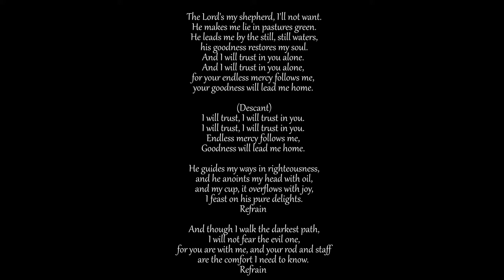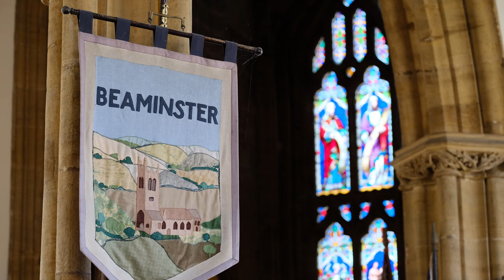Lyme Bay Deanery Service - Worship at Home - Sunday 5th July 2020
Join Rev Jo Neary from the Beaminster Area Team for Sunday Morning Worship. This week we present a service from the whole Lyme Bay Deanery.

Many thanks to Richard Budd for the fabulous photos from South Sudan featured in the service.

Music in this video was specially recorded for the Church of England by St Martin in the Fields. This recording is only for the use of Church of England churches such as our own. Other music was record by us The Beaminster Area Team on our own organ at St Mary's Church Beaminster.